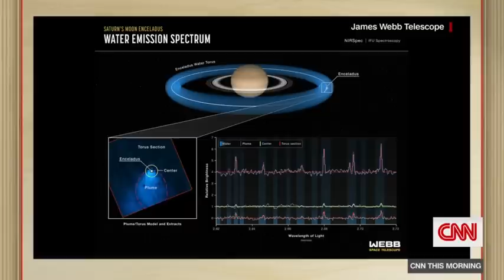Neil deGrasse Tyson says this Chinese move is putting pressure on NASA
World-renowned astrophysicist Neil deGrasse Tyson sits down with CNN's Poppy Harlow and Erica Hill to discuss China sending its first civilian astronaut into orbit, as it launched the Shenzhou-16 mission to its space station for its second in-orbit crew rotation.